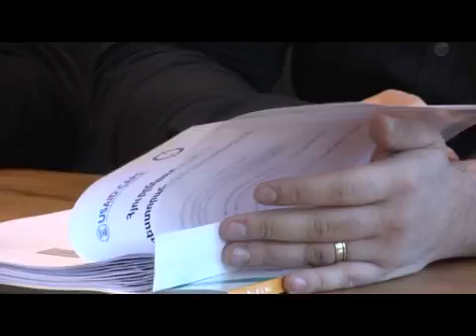USAD CAPS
CAPSԱՄՆ Միջազգային զարգացման գործակալության «Մրցունակ մասնավոր հատված Հայաս­տանում» (CAPS) ծրագիրը և Հայաստանի ռեստորանների ասոցիացիան կազմակերպեցին վերապատրաստում «Հյուրընկալության և ռես­տորանային կառավարում□ թեմայով` 4-րդ անգամ Հայաստան հրավիրելով ԱՄՆ-ի Վիրջինիա Թեք/Վիրջինիայի պոլիտեխնիկ ինստիտուտի և պետական համալսարանի Հյուրընկալության և զբոսաշրջության կառավարման ֆակուլտետի պրոֆեսոր Մահմուդ Խանին: Վերջինս արդեն 30 տարի հյուրընկալության և զբոսաշրջության կառավարման ոլորտում հետազոտություններ է իրականացնում ու դրանց հիման վրա մշակում եւ ուսուցանում է զբոսաշրջային ոլորտի ղեկավարման հմտությունները` Ամերիկայի ռեստորանների ազգային ասո­ցիա­ցիայի Կրթական հիմնադրամի կողմից հաստատված ManageFirst ծրագրի շրջանակներում